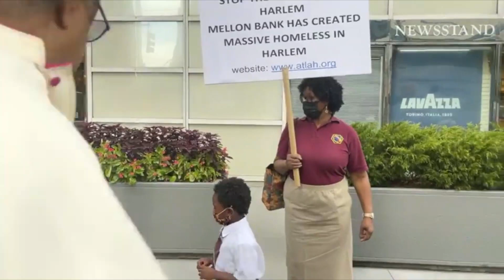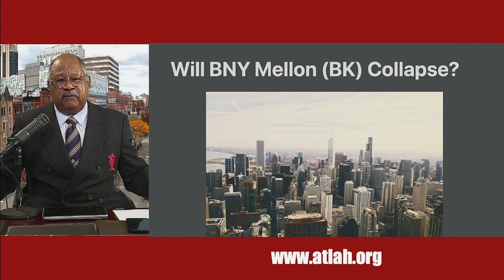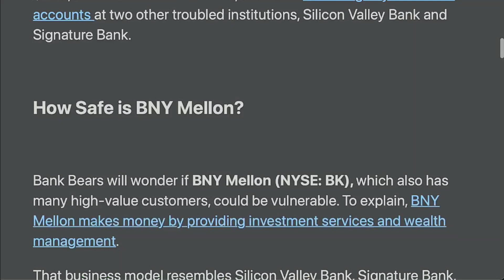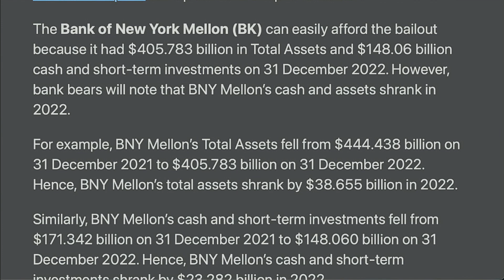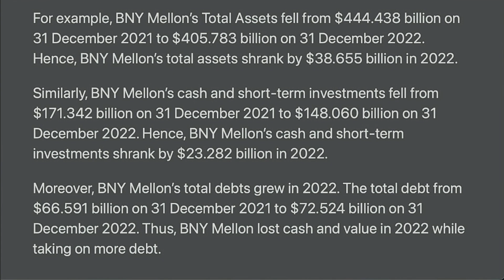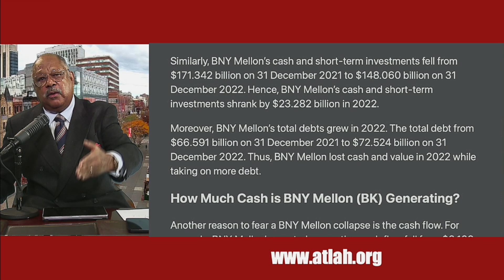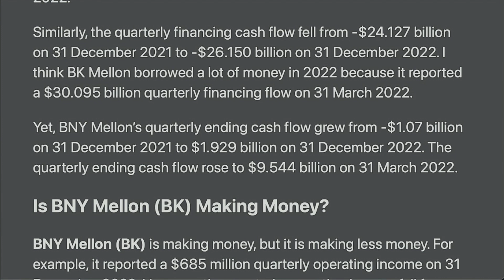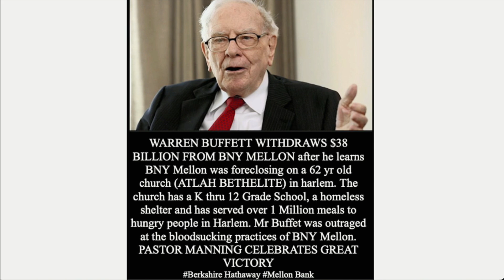The BNY MELLON IS AN ARROGANT SUPER RACIST TERRORIZING BANK